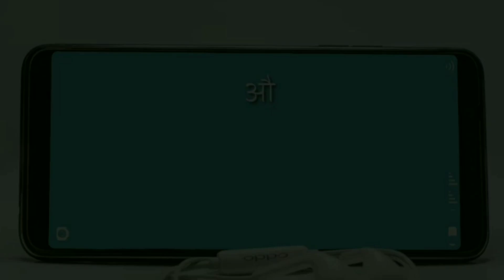CLOTH BAG HEART|DIY|BEST OUT OF WASTE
Hello people,
Here is a creative way of how you can create something new from your house waste materials which is best out of waste..i hope you all loved it..if you do make sure you like,share and subscribe
because. USKE PAISE NAI LAGTE.